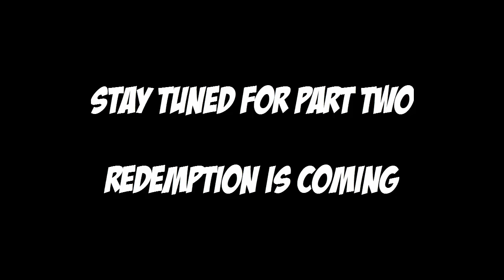Moba Legends │ Buying a new Legend - Deron Pt 1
Live M-F 10 AM - 1 PM PST

New MOBA/ARPG from Kick9 is Moba Legends. Take your legends and battle in the arena or solo in adventure mode in this fast action mobile game. DO YOU EVEN 1v1 BRO?!